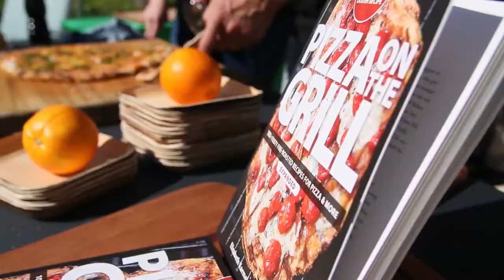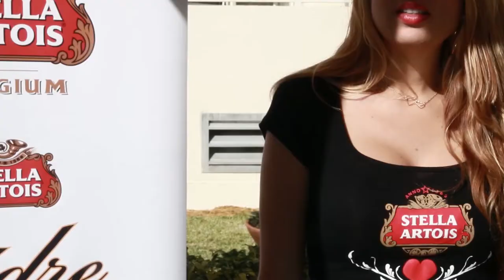Chillin N Grillin presented by The Gardens Mall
2014 marked Chillin’ N' Grillin’s third year anniversary. Featured celebrated chefs—Elizabeth Karmel, Robert Irvine, Mike Lata, Jeff Mauro, Marc Murphy, Christina Tosi, Fabio Viviani and Darryl Moiles—set up throughout Four Seasons Resort’s posh poolside terrace grilling out. Cooking Channel host Eden Grinshpan interviewed each chef to discuss their grilled dish and more. For an added treat, The Gardens Mall showcased the latest fashions, while Eden discusses culinary fashion trends.